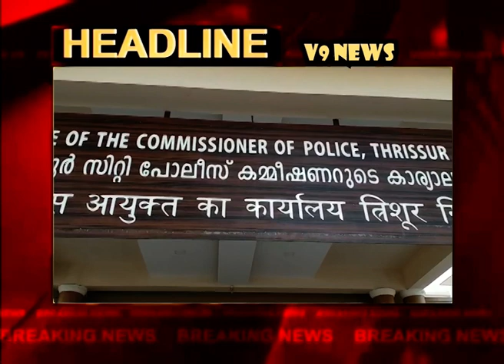02 3 2023 V9 NEWS HEADLINE V9